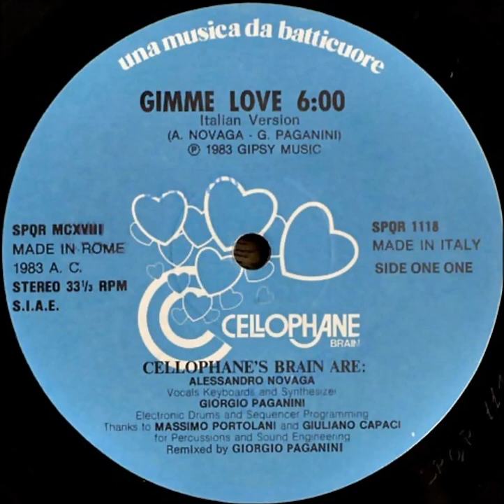CELLOPHANE - GIMME LOVE (LONG, ITALIAN 1983)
CELLOPHANE : GIMME LOVE
VERSION : LONG, ITALIAN
SELLO : S.P.Q.R. RECORDS
FORMATO : VINILO 12", 33 ⅓ RPM
PRODUCE : CLAUDIO CASALINI
PAIS : ITALIA
AÑO : 1983
GENERO : ELECTRONICO
ESTILO : ITALO DISCO